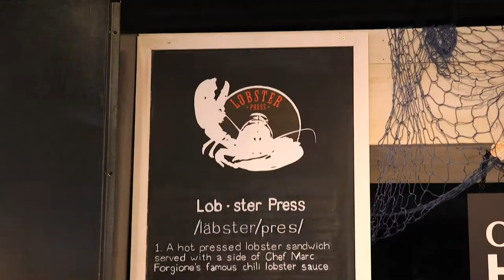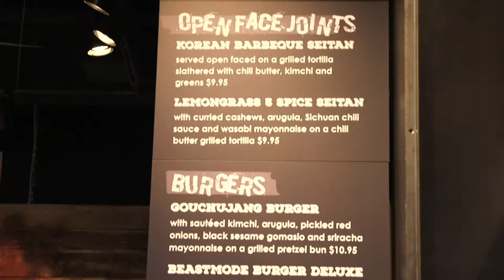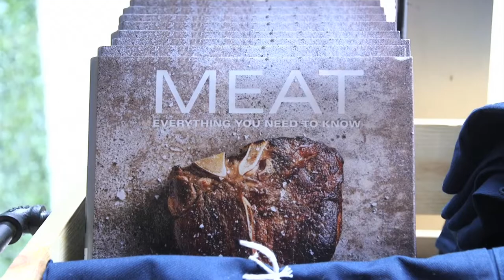The Pennsy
Lauren Scala heads to new food hall The Pennsy next to Madison Square Garden.